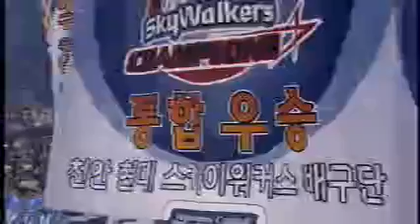2006년 04월 02일 일요일 KBS 스포츠 중계방송(03)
V리그 챔피언 결정 06차전